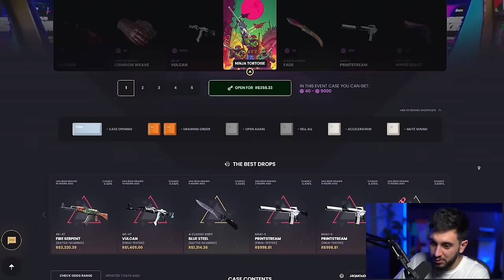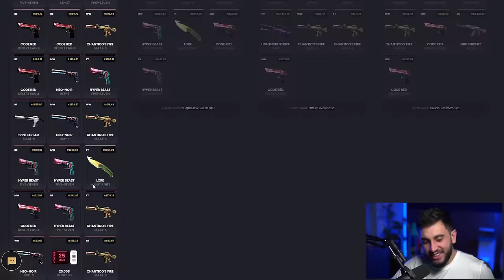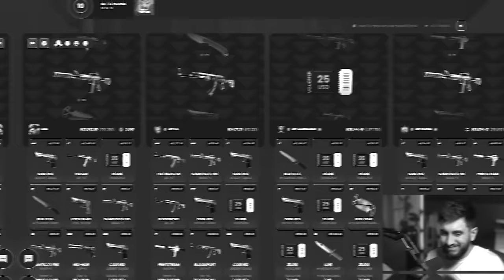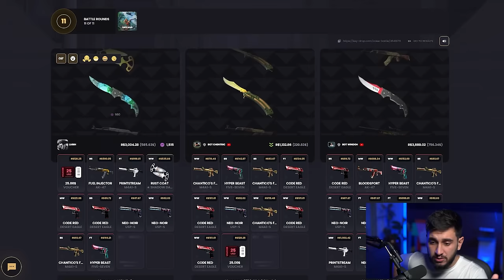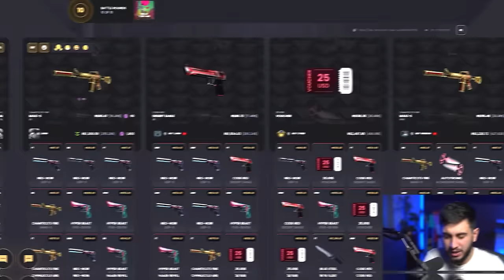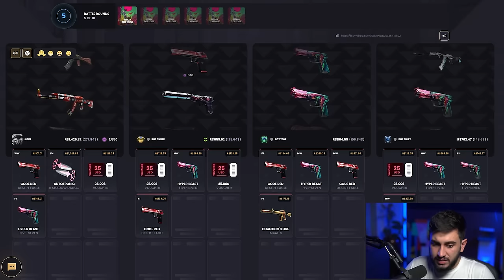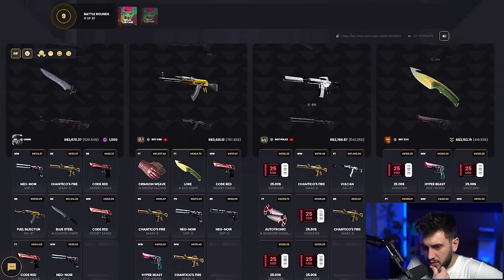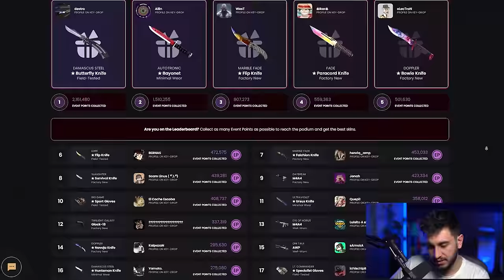Ganhei uma das Melhores Skins do CS2, Porém...